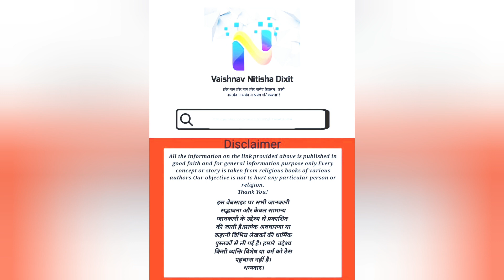गृहस्थी में भी वैरागी कैसे बने जय श्री कृष्णा @vaishnavnitishadixit radhey राधे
Vaishnav Nitisha Dixit
Spiritual Orator
श्रीमदभागवत कथा वक्ता
आज का सुविचार  और प्रभु सानिध्य प्राप्ति के लिए
गृहस्थ में साधू sant कैसे बनी

साधु कैसे बनते हैं
sadhu banne ke liye kya karna padta hai
sadhu kaise banate hain
sadhu kaise banaya jata hai
rishi muni sadhu sant mein kya antar hai
rishi muni sadhu sant me antar
sanyas kaise lete hai
sanyas kaise liya jata hai
नागा साधु कैसे होते हैं
naga sadhu banne ke liye kya karna padta hai
साधु संत कैसे बनते हैं
साधु संतों का सत्संग
sadhu sant ke pravachan
sadhu sant ka bhojan